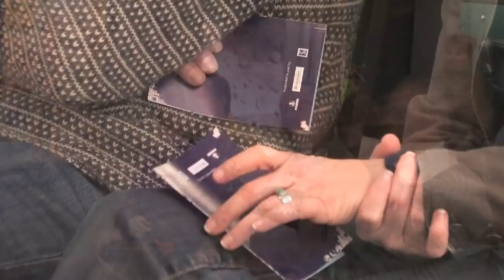A night at the museum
A short video about a program at the museum that seeks to bring the Wenatchee Valley's history to life. By Kelly Gillin, World photographer.